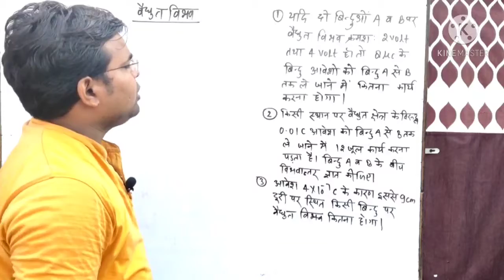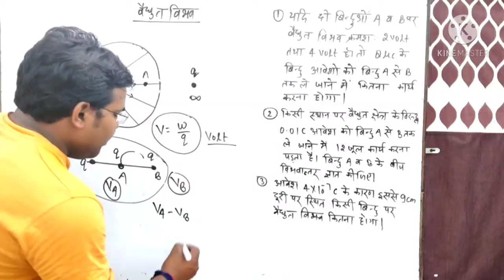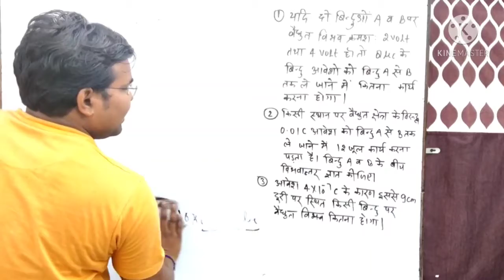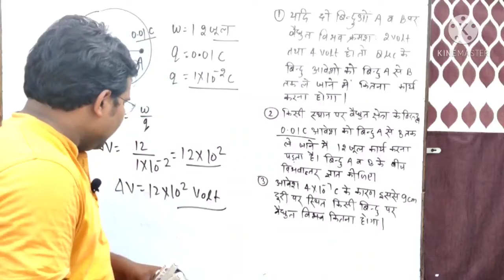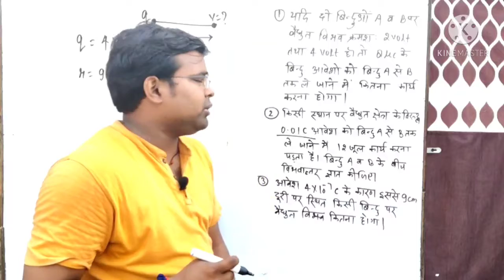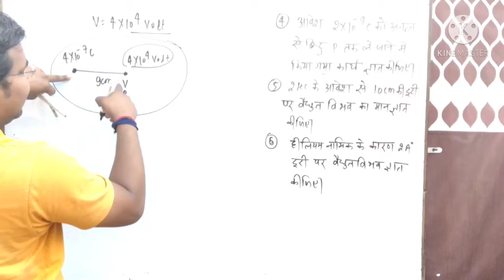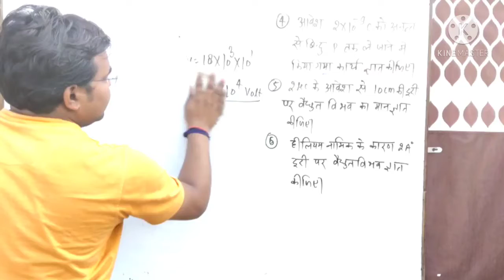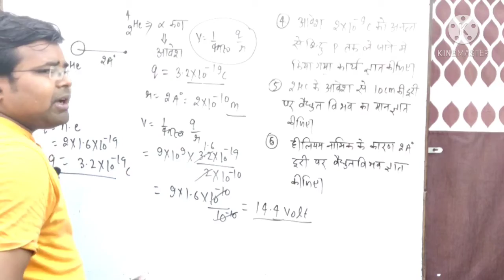Electric potential । विद्युत विभव। part -1। numerical । class 12th । UP Board । Satyendra sir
Electric potential and electric capacitance
विद्युत विभव तथा विद्युत धारिता

chapter -2

Numerical problems

part -1

UP Board के विद्यार्थियों के लिए